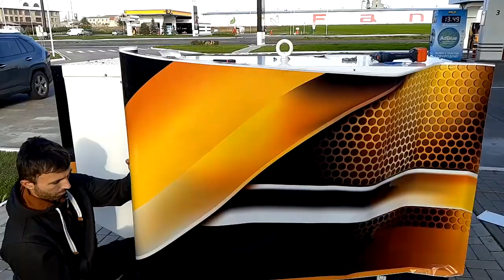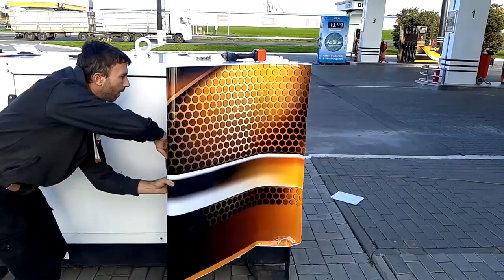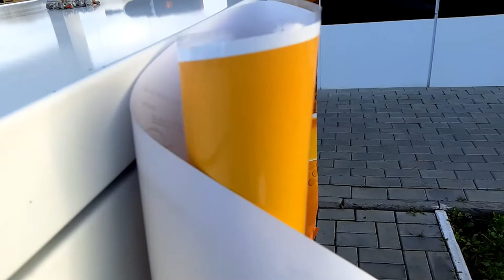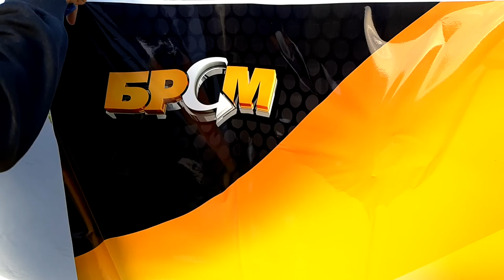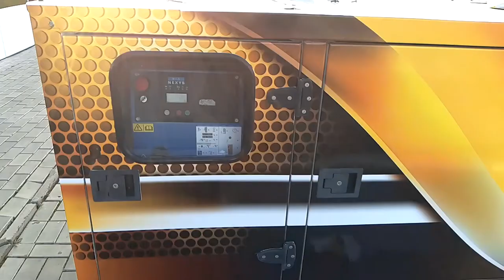Как клеить ОРАКАЛ БЕЗ СКЛАДОК. Поклейка пенки. Самоклейка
Друзья, я расскажу как клеить пленку, как ее подрезать, как убрать складки и т.д. Мы будем обклеивать пленкой оракал генератор на заправке. Широкоформатная печать с ламинацией. На генераторе очень много всевозможных элементов которые нужно обклеить -  это фурнитура, петли, шурупы и так далее. Короче говоря, будет много интересного. Смотрите.